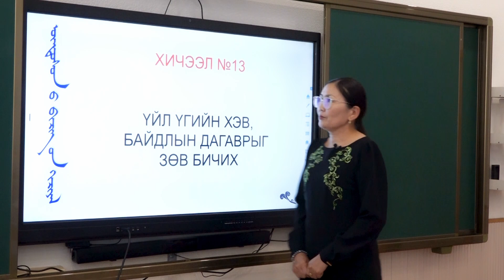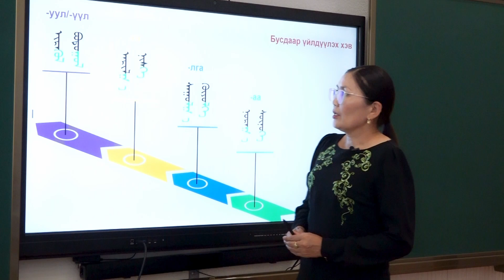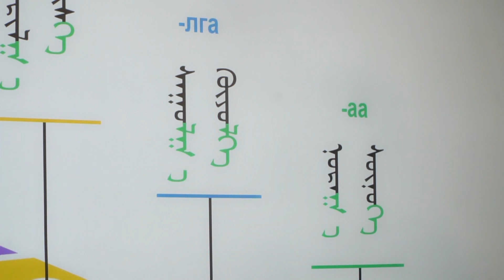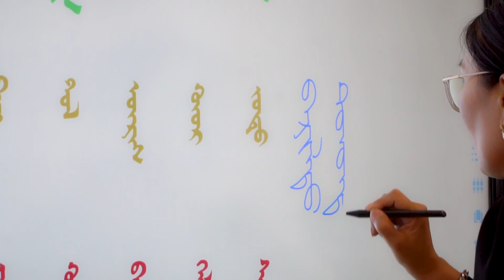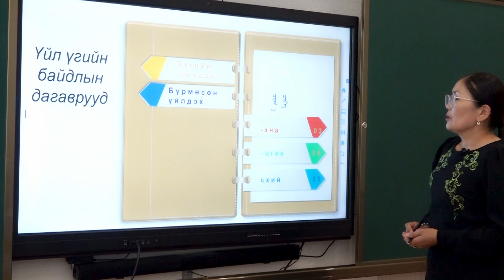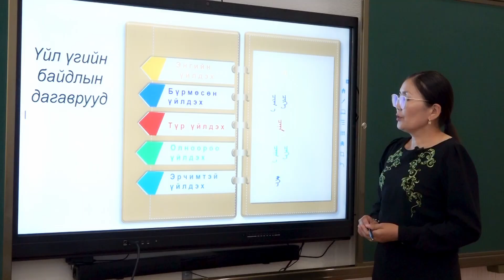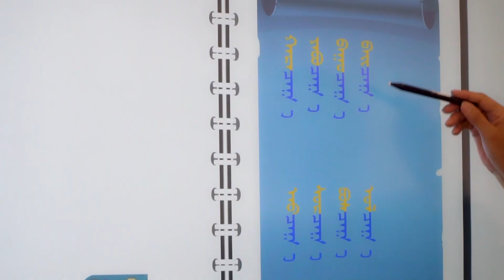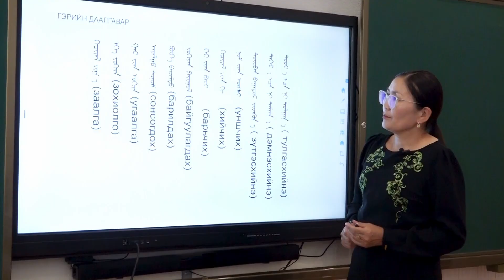Дугаар 13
Үндэсний бичгээ суръя №13